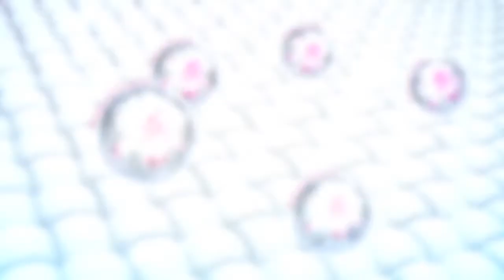Daia TV Advertising (BM)